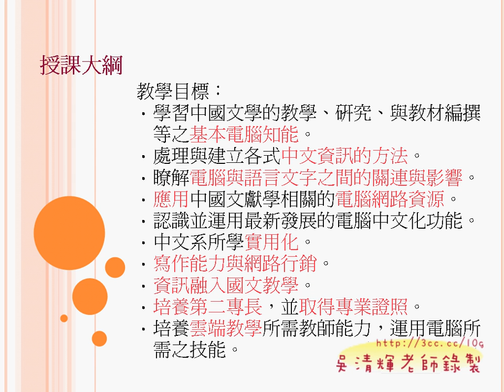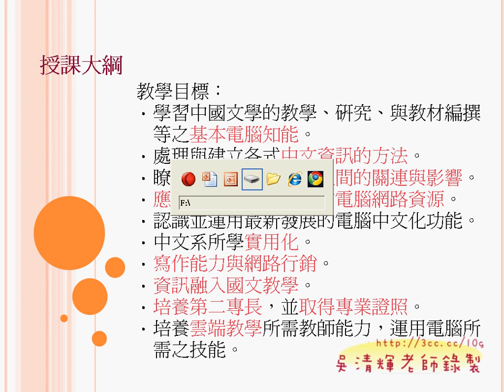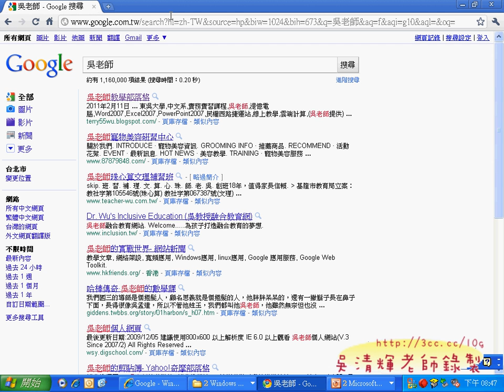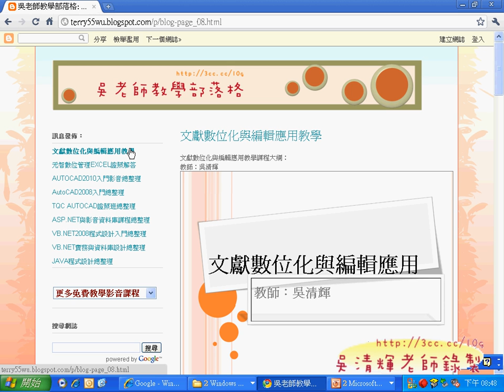東吳文獻數位化與編輯應用第一次上課--01簡報簡介教學大綱02(吳老師提供)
東吳文獻數位化與編輯應用第一次上課

很久沒回母校教課，這次要感謝許師清雲的推薦，才有此次的課程，
感覺很熟悉，對底下的學弟妹們也不陌生，只是對東吳多了些特殊情感，
在準備課程上會針對課程內容的多元與互動多下點功夫，不只單向的提供知識，
借由GOOGLE的互動機制，也取得大家的學習需求，藉此因材施教，
比較可以得到較高的學習成效。

此外，中文系知識的實用化，與企業需求結合也是值得思考，
本課程即是在資訊運用的文學實用化上加以說明，並能讓學生能因此多元與跨領域方展。

東吳大學,中文系,文獻數位化與編輯應用,吳老師,GOOGLE服務,GOOGL文件,YOUTUBE,線上問卷,線上教學,資訊科技融入教學,e化創新,就業